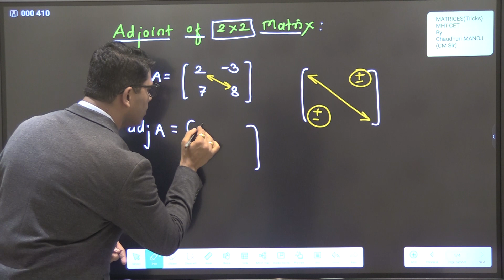MHT-CET & JEE Short⚡ Tricks | Adjoint 0f 2×2 Matrix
Join CM Sir's What's app channel for more such videos 🤩

short video gives very quick technique to find adjoint of 2×2 Matrix within few seconds.

chapter Matrices
Topic Adjoint of Matrix

1. MHT CET 2024 preparation

2. MHT CET physics tips

3. MHT CET maths tricks

4. MHT CET chemistry strategy

5. MHT CET study plan

6. MHT CET topper interview

7. MHT CET important topics

8. MHT CET previous year papers

9. MHT CET online classes

10. MHT CET mock test

Long-Tail Keywords:

1. How to score 99+ percentile in MHT CET

2. Best books for MHT CET 2024 preparation

3. MHT CET vs JEE – Which exam is tougher?

4. How to crack MHT CET in 30 days

5. Chapter-wise weightage for MHT CET 2024

6. MHT CET result analysis and cutoffs

7. Tips for MHT CET 2024 reattempt

8. Best coaching for MHT CET in Maharashtra

9. MHT CET engineering colleges ranking

10. MHT CET PCM vs PCB – Which one to choose?

Key Topics Covered:
 * Definition of a matrix
 * Types of matrices (row matrix, column matrix, square matrix, diagonal matrix, identity matrix, etc.)
 * Matrix operations (addition, subtraction, multiplication, scalar multiplication)
 * Properties of matrices
 * Applications of matrices
Benefits of Watching This Video:
 * Clear and concise explanations: Our expert tutors break down complex concepts into easy-to-understand terms.
 * Practice problems: Solve practice problems to reinforce your understanding.
 * Time-saving: This one-shot revision video is designed to help you cover the entire syllabus efficiently.
 * Exam-oriented approach: Our content is tailored to the specific requirements of the mht CET and JEE exams.

useful for MHT-CET & JEE maths students
preparing for Engineering entrance examination.